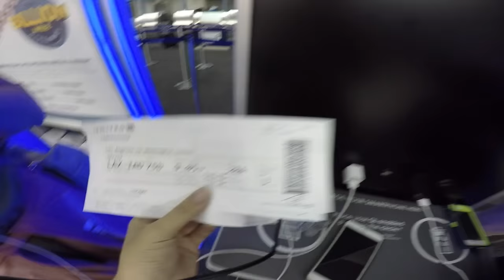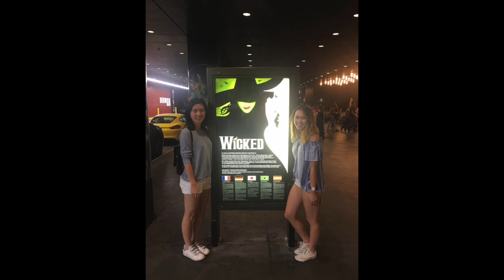SUMMER 2016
This was my summer; thanks to all the friends who made it a memorable one! I got lazy at the end and stopped recording, hence the pictures and snapchat videos.